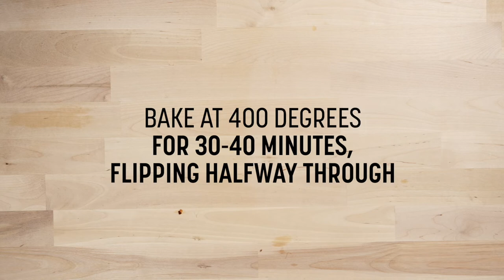Baked Butternut Squash - Nutrisystem Recipe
Butternut squash is the sweet starchy veggie of the season! Check out this simple and easy side dish recipe that features this fall produce pick. Whether you’re looking for a tasty way to get in some extra fiber or are craving something a little sweet and savory, this Baked Butternut Squash recipe is a must-try!

You can find this recipe and more healthy ideas at The Leaf Weight Loss Blog

Baked Butternut Squash Recipe:
Ingredients:
- 1 butternut squash, peeled and cut into 1-inch cubes
- 1 clove garlic, chopped
- 1 tsp. avocado oil
- 1 pinch red pepper flakes

Directions:
1. Preheat oven to 400°F. Spray a cookie sheet or baking pan with nonstick cooking spray.
2. Toss butternut squash in large bowl with all other ingredients.
3. Spread butternut squash onto the baking pan in a single layer.
4. Bake for 30-40 minutes, flipping halfway through the cooking time.

Nutrisystem makes weight loss easier than ever! Get info, tips and inspiration on our YouTube channel.

Nutrisystem is more than just a diet plan, our program is designed to help you lose weight fast, improve your health, and have more energy! Plus, with over 150 perfectly portioned meal options, you’re sure to find your favorites on the Nutrisystem® menu.

Millions have lost weight with Nutrisystem and you can too!